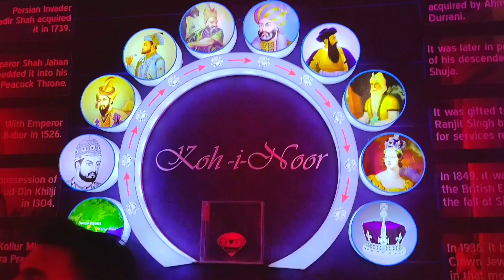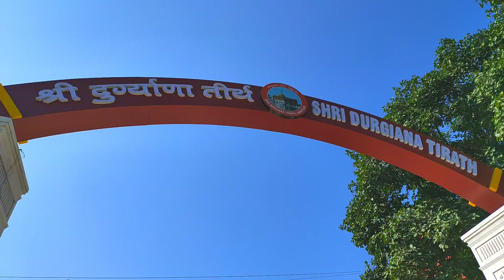Durgiana Temple || Qila Gobindgarh Fort || HoHo bus tour Amritsar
HoHo Bus Amritsar Punjab |   Durgiana Temple | Qila Gobind garh Fort

In this video I have traveled in hoho(Hop on/hop off)bus a few of the must visit place of Amritsar.

Part 1all about information
Durgiana Temple (Mandir)
Gobind Garh Fort
Khalsa College,

 Part 2
Guru Nanak Dev University
India Gate
War Heroes Memorial
Wagah Border

best way to visit Amritsar Punjab by hoho bus

Amritsar hoho bus office address
Shop No:1, Sarhadi Complex,Opposite Canal Office,Near Railway Station, Punjab 143001

music
Jim yosef- moonligh [Nsc]
Erik Lund - summertime (vlog no copyright)